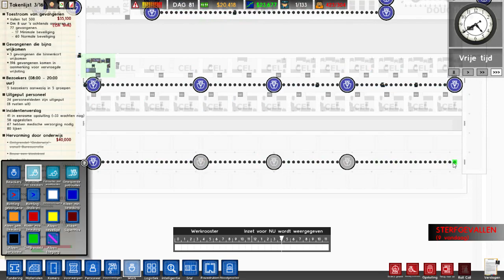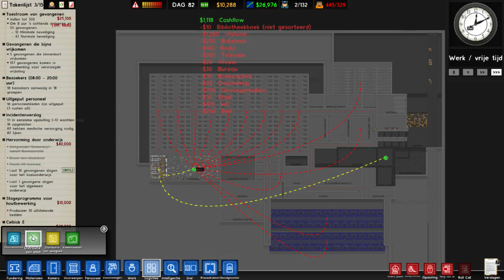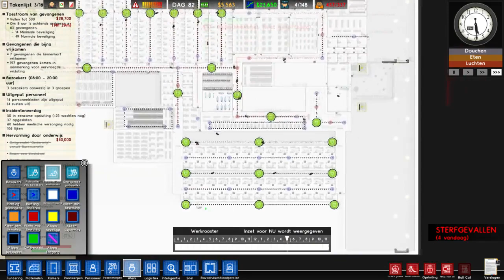Luxe cellen Prison Architect